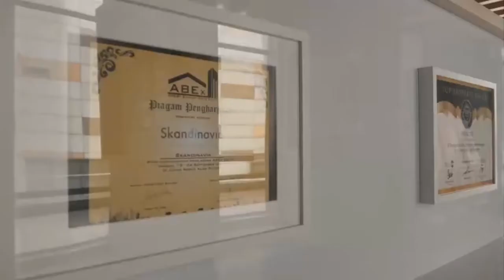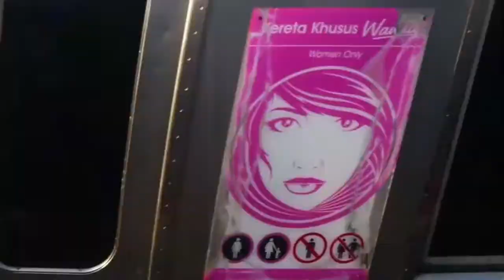Apartment SKANDINAVIA TANGERANG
Berikut adalah beberapa Video Teaser
Pemenang lomba video Apartment Skandinavia.

Juara
1. M. Ramdhan A
2. Deas RA saputra
3. Andriansyah
4. Abdul Aziz